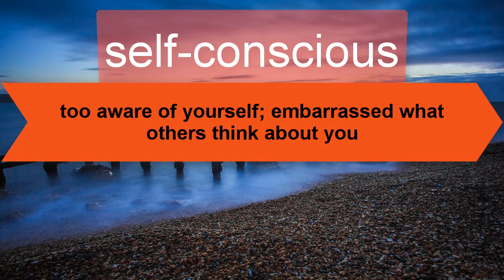BBC 6 minute English-You think you're invisible?-BBCEnglish_2017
Do you secretly watch people when in public? And do you think they're watching you? Neil and Dan explore some fascinating research about 'people-watching' and teach you six items of useful vocabulary in this episode of 6 Minute English.